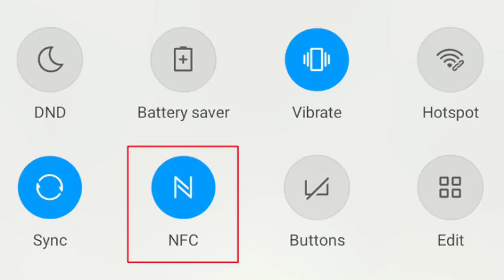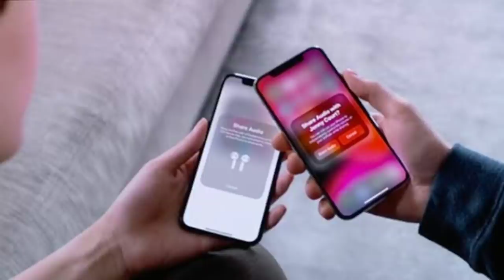NFC কিভাবে কাজ করে | what is NFC | nfc in Redmi Note8 Pro | Nfc tags | How NFC works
what is nfc (near field communication) ? how nfc works ?
What are the NFC Tags, what are the use of nfc tags,
use of nfc, what are the mode of nfe modes, easy